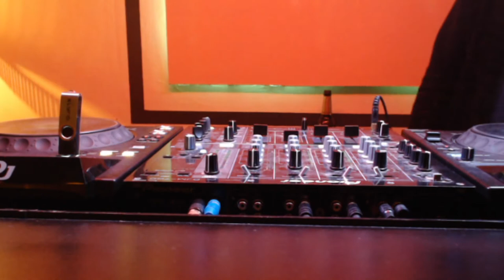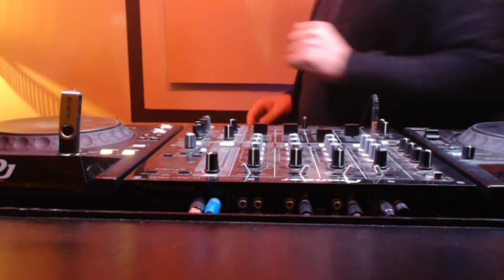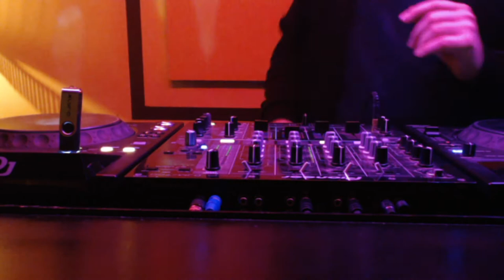Mikro TV w/ Kross G.Braten